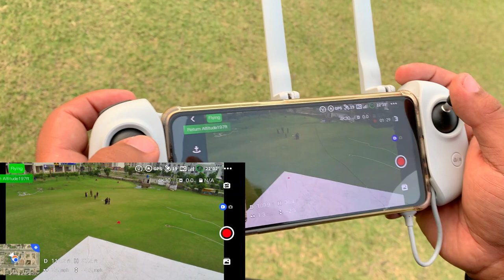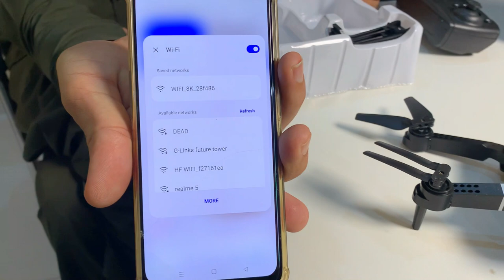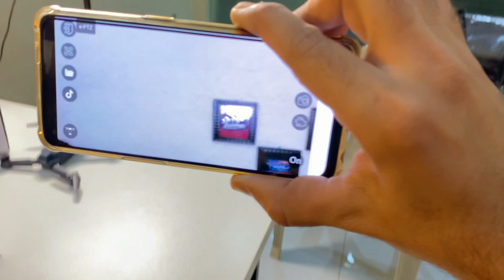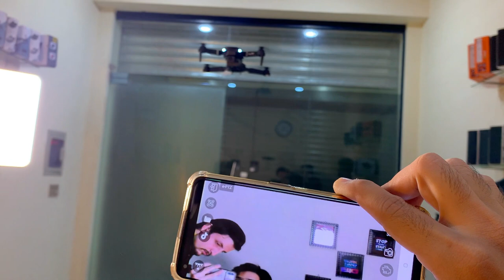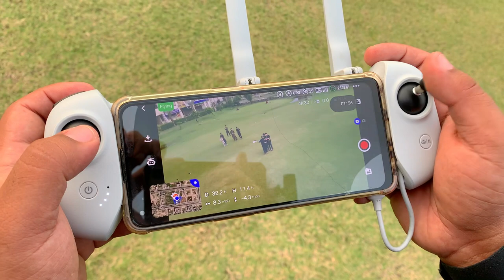Drone Camera Wholesale Market | Fast Remote Control Hd Drone Camera | Dji Mavic Mini in 12000 Rs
In this video i Will Show you fastest remote control hd drones camera and review on dji Drone Series with specification models, price and much more please like share the video thanks.